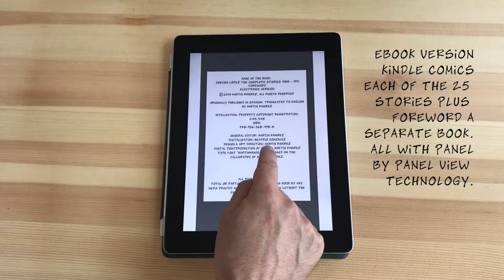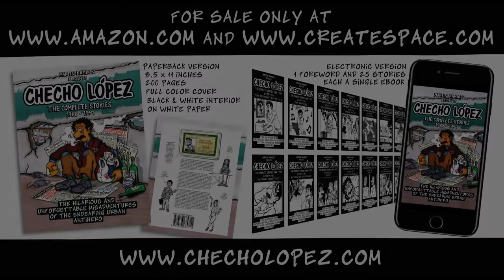TRAILER EBOOK ENGLISH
Take a look inside the Ebook version of the Comic Book CHECHO LOPEZ The Complete Stories 1988 – 1991 by Martin Ramirez.